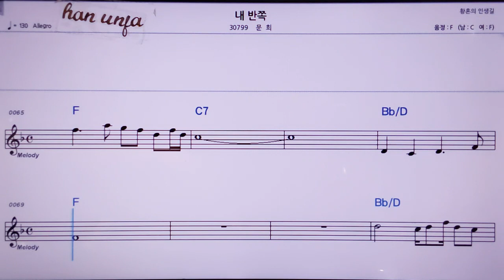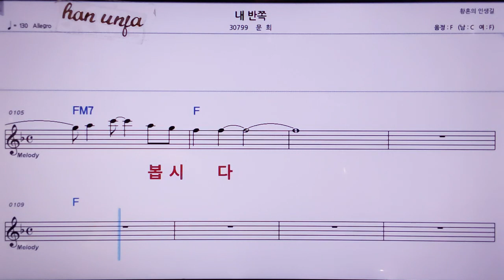💖내 반쪽/문희 👍MR,노래방, 악보, 코드,Karaoke With Sheet Music